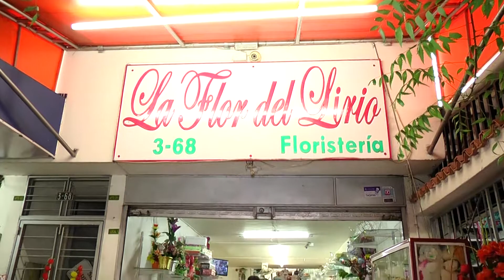APRENDE A ESCOGER UN BUQUET DE NOVIA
¿Te casas y todavía no tienes el ramo de novia? atenta por que la floristería Flor de Lirio les da algunas recomendaciones para que tengan un ramo perfecto para este día tan especial